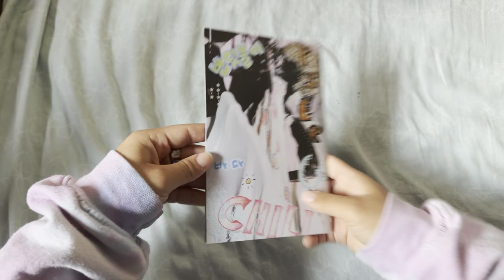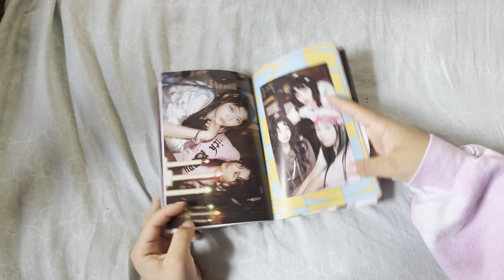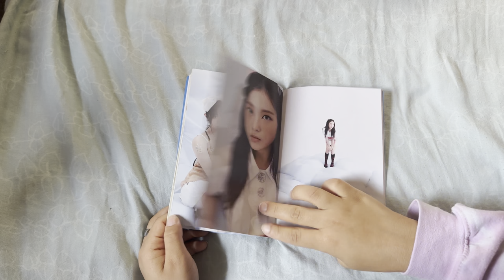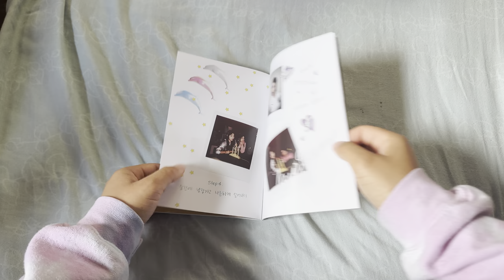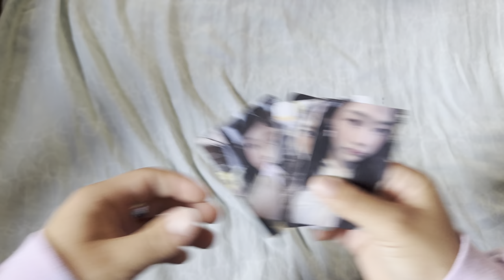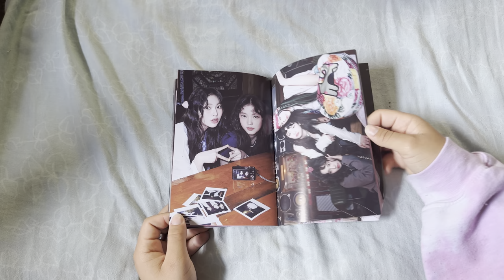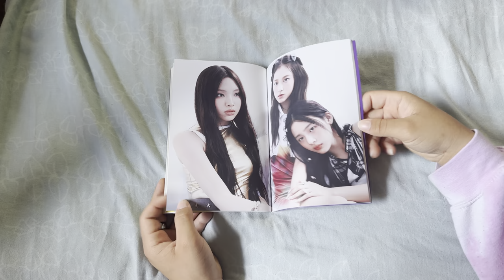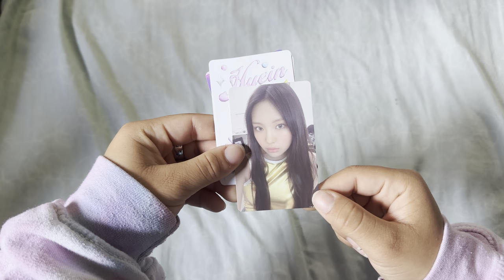♡ New Jeans "Get Up" Unboxing Hyein+Box ver.♡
✨Hello, I hope you enjoy this video. Today I will be unboxing New Jeans "Get Up" unboxing. Hyein bag version and New Jeans x Power puff Girls box version. Hope you enjoy watching!!! ✨

Chapters🌸
Start: 00:00
Intro: 00:01 - 00:08
New Jeans x Power Puff Girls Box ver.- 00:09 - 10:24
Inclusions(PC's) : 10:25 - 11:57
Hyein Bag version: 11:58 - 18:55
Inclusions (Pc's): 18:56 - 20:23
Ending - 20:24